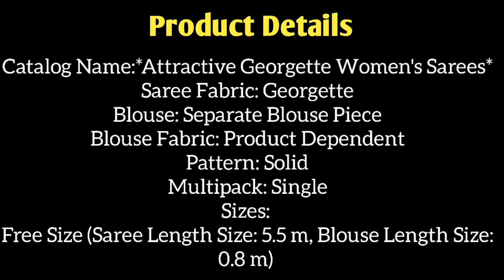Attractive Georgette Sarees | Plain Saree with Golden Border